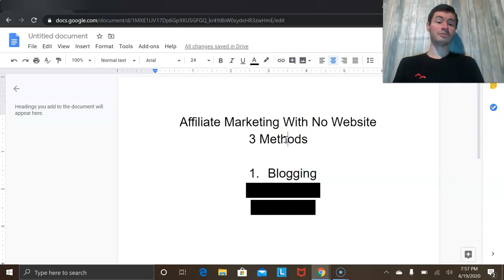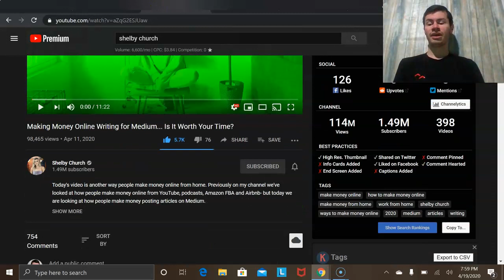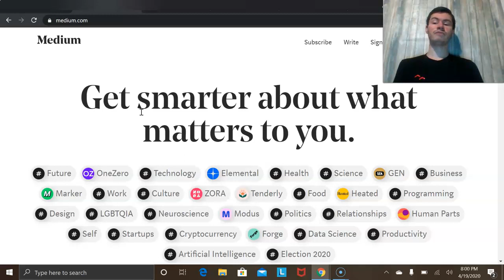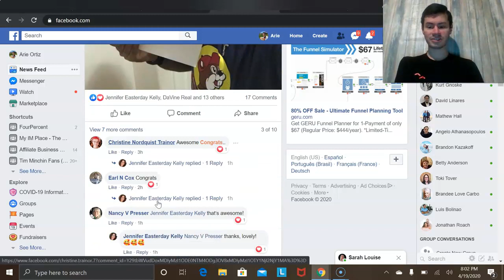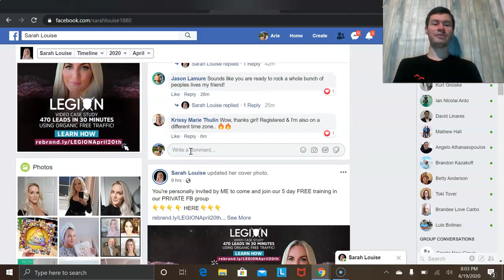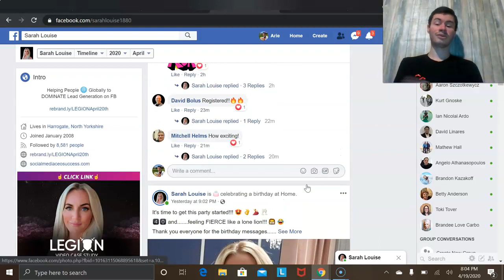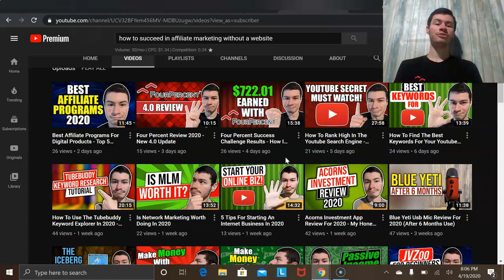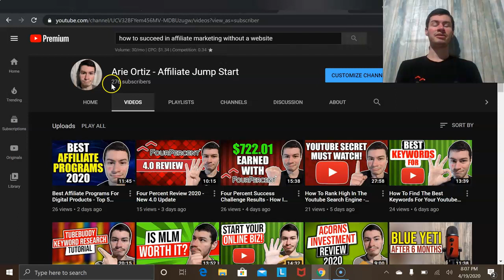How To Succeed In Affiliate Marketing Without A Website - Top 3 Ways